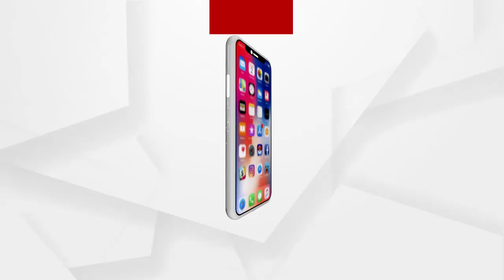କରୋନା ସତର୍କତାକୁ ନେଇ ନୂଆପଡା ଜିଲ୍ଲାପାଳଙ୍କ ସହ ଆଲୋଚନା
ଶୁଣନ୍ତୁ କଣ ପ୍ରତିକ୍ରିୟା ରଖିିଛନ୍ତି ଶ୍ରଦ୍ଧା ଦେବ ସିଂ...